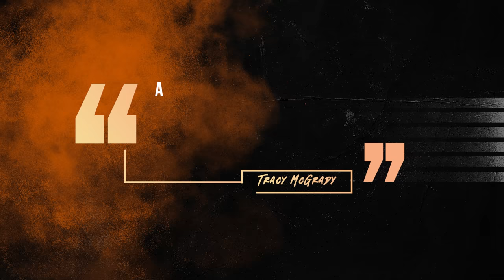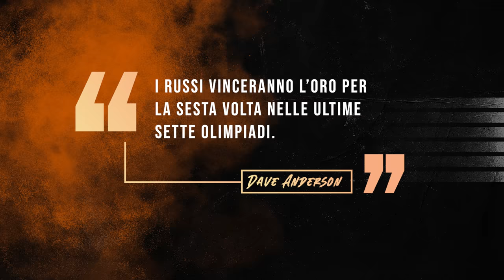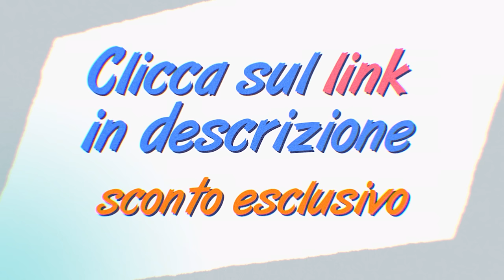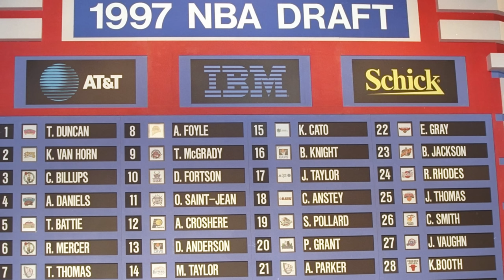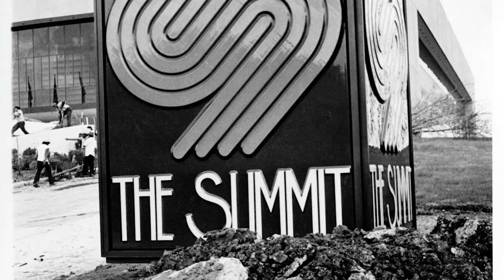La FOLLE notte di TRACY MCGRADY ||| 13 PUNTI in 33 SECONDI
Vai su per accedere allo sconto esclusivo riservato a chi segue il canale! Puoi provare NordVPN senza rischi - se non sei soddisfatto, ottieni un rimborso del 100% entro 30 giorni.

«A tutti quelli che se ne sono andati prima della fine, che dire: vi siete persi qualcosa di storico»

Per raccontarvi cosa è successo in una sera del dicembre 2004 in Texas dobbiamo partire da lontano.

Il 22 febbraio del 1980, a Lake Placid, va in scena una partita dal finale apparentemente già scritto. Gli Stati Uniti sono arrivati all’ultimo atto del torneo olimpico di hockey su ghiaccio, ma la corsa all’oro pare sbarrata. Dall’altra parte c’è la corazzata dell’Unione Sovietica, che l’allenatore statunitense, Herb Brooks, deve affrontare con un gruppo di dilettanti e giocatori universitari. Dave Anderson, sulle pagine del New York Times, non lascia scampo a Team Usa:

«A meno che il ghiaccio non si sciolga, o a meno che la squadra americana non compia un miracolo, i russi vinceranno l’oro per la sesta volta nelle ultime sette Olimpiadi».

La partita scivola via equilibrata, ma quando i sovietici trovano il 3-2 con Malcev sembra finita. Arrivano invece le firme di Mark Johnson e Mike Eruzione: Stati Uniti 4, Unione Sovietica 3. Restano dieci minuti da giocare e il fortino statunitense, non si sa come, regge. Si entra negli undici secondi finali e Al Michael, telecronista della ABC, consegna ai posteri del racconto sportivo una frase leggendaria:

«Do you believe in miracles? Yes!».

È questa la frase dalla quale dobbiamo partire.

Il 10 dicembre 2004, in rigorosa differita di qualche ora rispetto alla diretta americana, Flavio Tranquillo e Federico Buffa sono in postazione di commento per un match di regular season tra i San Antonio Spurs, destinati a diventare campioni Nba, e gli Houston Rockets, teorica contender della Western Conference, un gruppo costruito attorno al talento debordante di Yao Ming e Tracy McGrady. Sappiamo per certo che, nella maggior parte dei casi, Tranquillo e Buffa entravano in postazione di commento cercando di rimanere isolati dal mondo, senza sapere il risultato del match che si apprestavano a raccontare agli appassionati di Sky Sport. E sappiamo anche che quel giorno, dopo un evento senza precedenti nella storia dell’Nba, il pubblico italiano rimane sconvolto davanti alla tv, ascoltando Federico Buffa che riprende quella frase iconica: sì, ai miracoli ci crediamo.
C’è tutta una generazione di attuali trentenni e quarantenni che ha scoperto l’Nba grazie a Buffa e Tranquillo, alla loro capacità di coinvolgerli dentro quella che l’avvocato definiva “The Disease”: un flusso costante di informazioni e dettagli. Un nuovo modo di raccontare lo sport in Italia e di formare gli appassionati, sempre più coinvolti, sempre più esigenti. E uno dei passaggi chiave di questa legacy, che ancora possiamo ritrovare intatto su Youtube con quel commento, è quella folle partita del 9 dicembre 2004. La notte in cui Tracy McGrady segnò 13 punti in 33 secondi, per ribaltare una partita già persa: siamo talmente vincolati a quel ricordo, a quella notte, a quel video, che per tutti è rimasta la partita dei 13 punti in 35 secondi, dimenticando però che il canestro conclusivo non arriva sulla sirena, ma con 2 secondi ancora sul cronometro: 33, dunque, e non 35. Questo racconto è per chi c’era e l’ha vista, per chi l’ha scoperta in seguito e per chi invece non ne sa nulla. Ed è anche il racconto che vuole omaggiare un talento generazionale che per anni sembrava potesse diventare un erede credibile di MJ, salvo dover fare i conti con gli infortuni che lo hanno frenato e un’attitudine al sacrificio forse non all’altezza della sua stessa classe.